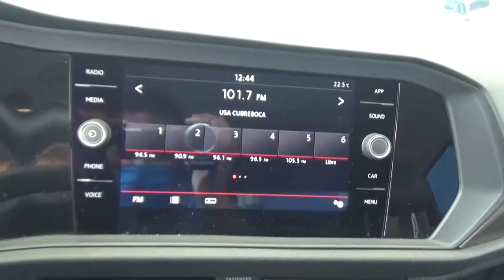Volkswagen / Jetta / 2019 - 1276